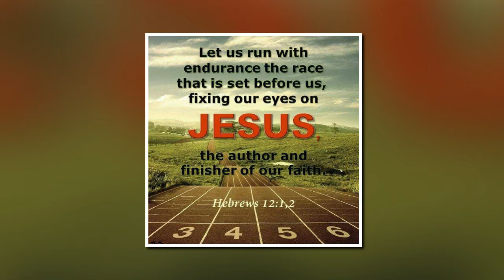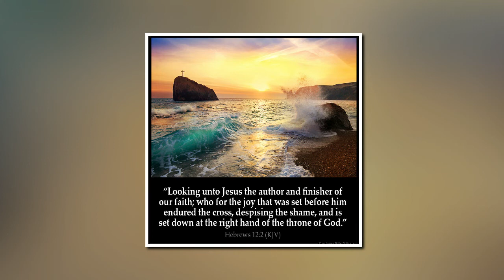Charles Broyles 05 10 2020 Sun AM - Running The Christian Race